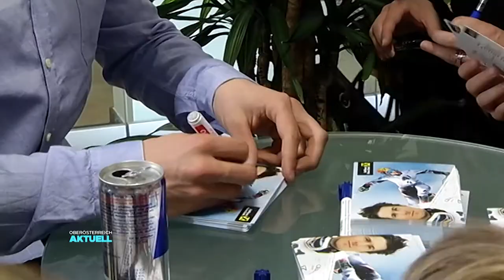Generali Ladies 2016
"Sport braucht starke Partner": Die Raiffeisenlandesbank OÖ bei den Generali Ladies 2016 in Linz.